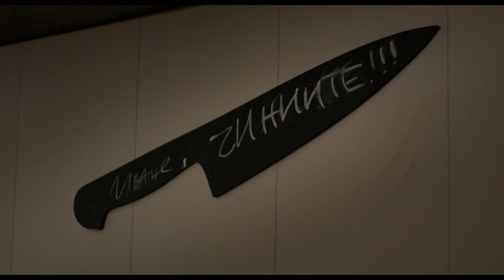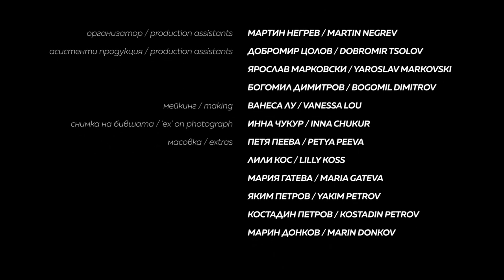Ivan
Short movie
Awarded by the Bulgarian Association of Film Directors with "Rangel Vulchanov" for best first movie at the Golden Rose  Bulgarian Film Festival 2019.

Based on the short story "Healty Start"  by  Etgart Keret

Starring:
Ivan Barnev   Leonid Yovchev   Philip Avramov   Neno Koynarski   Mihail Sarvanski   Vesso Anchev
Luizabel Nikolova   Kristina Kulish   Rossen Gitsov   Yulia Petrova   Igor Knyazev   Raddy Stoyanov

Director
Nadezhda Hristova

Producers
Nadezdha Hristova   Krastyo Lambev ( Concept studio)

Script
Nicolay Doldurov   Alexandra Dadova

Cinematography
Dimitar Tenev

Art direction
Hristina Tasseva   Mirela Vassileva

Music
Yavor Pachovski

Editing
Nevelin Valchev

Mixing and sound design
Rossen Pavlov

Post Production
Concept studio
colorist  Kalin Petrov

Motion designer
Atanas Giew

Executive producers
Darina Ssopova   Raddy Stoyanov   Ivelina Alexieva

1st assistant director
Raddy Stoyanov

2nd assistant director
Ivelina Alexieva

Script supervisor
Stela Ivanova

Make up & hair stylist
Albena Petkova

1st camera assistant
Radostin Lazarov

2nd camera assistant
Evgeni Nanev

Sound
Rossen Pavlov   Svetozar Shenkov   Velizar Bagarov